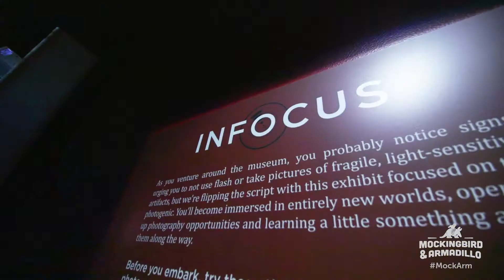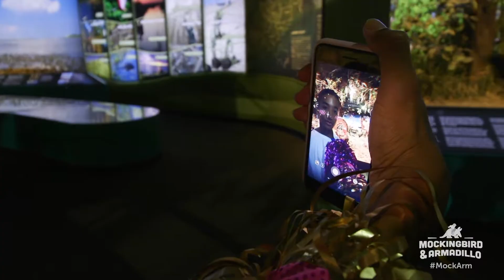INT 129 Selfies YouTube